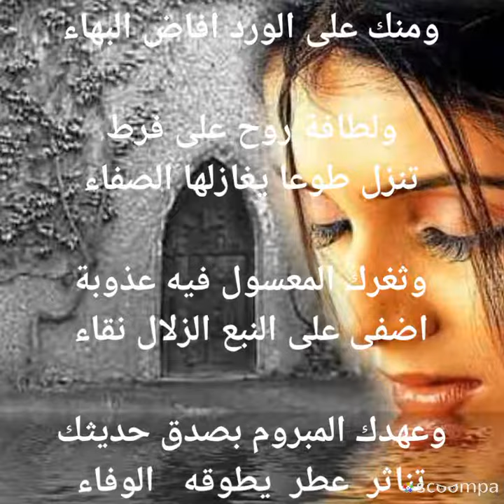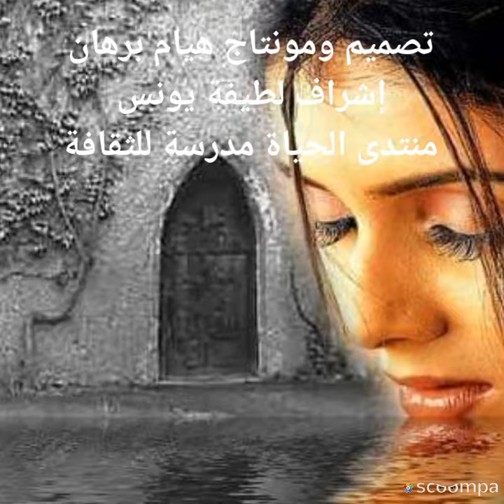ناداك قلبي بقلم الشاعر حيدر حيدر